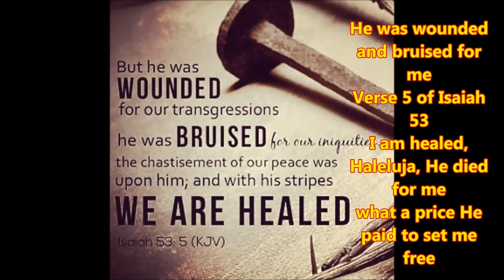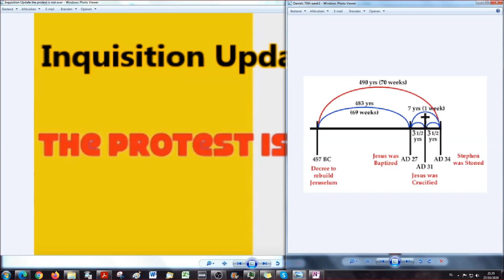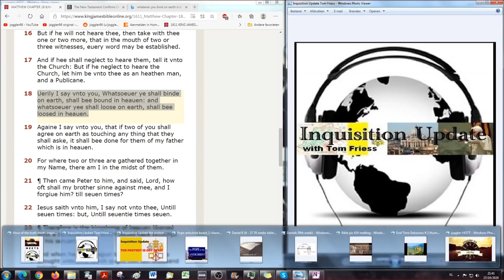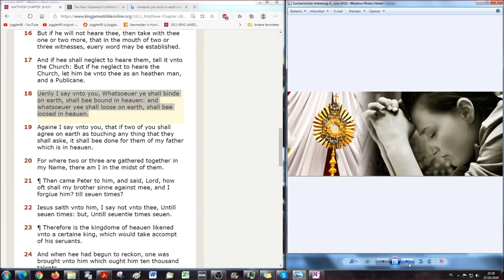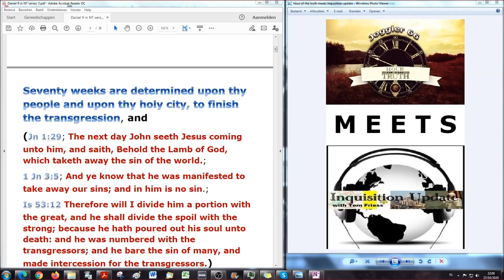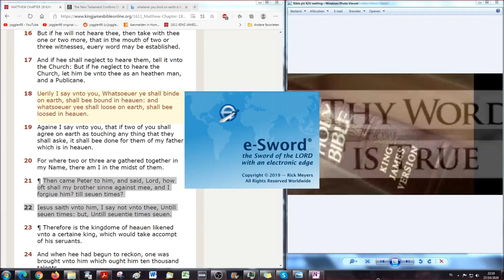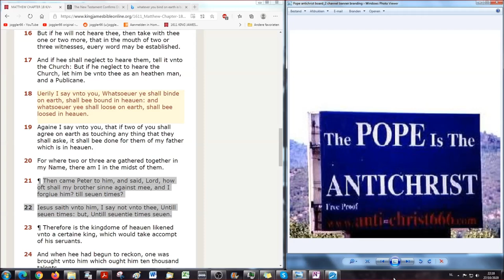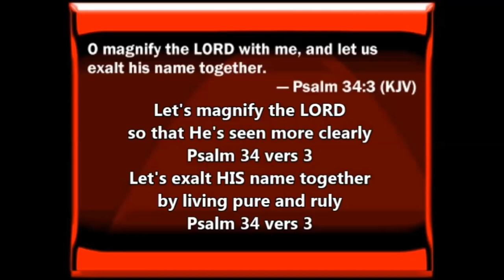… forgiue your brother who sins against you seuentie times seuen…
Confirmation of Jesus's fulfillment of Daniel 9:24 in Matthew 18:21,22!